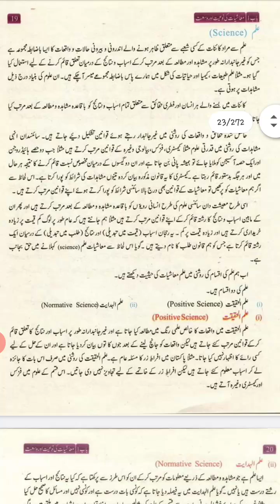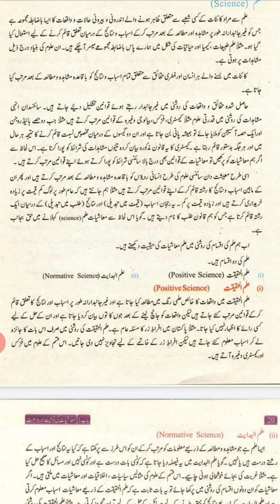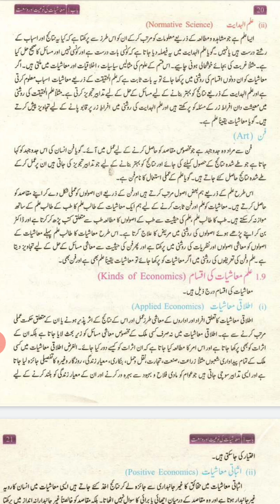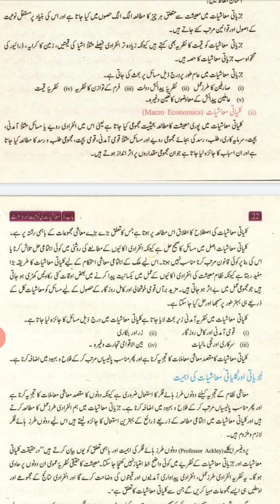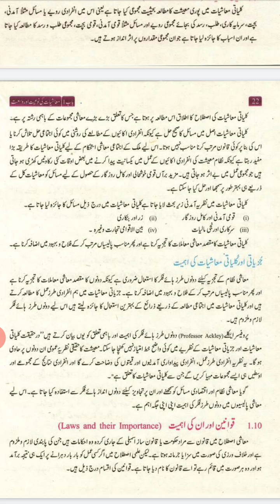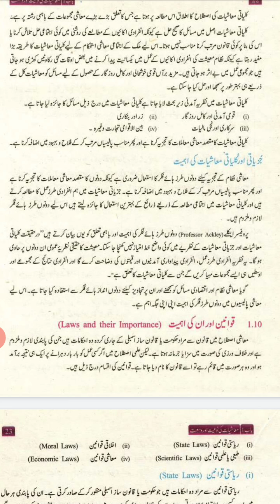Economics science or art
1st Year Economics